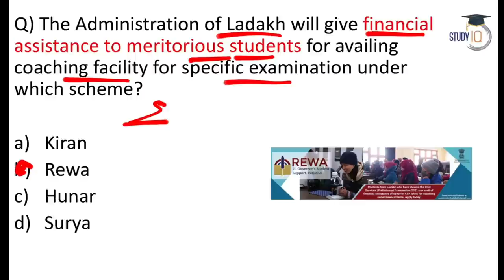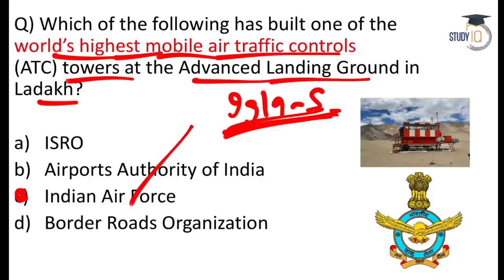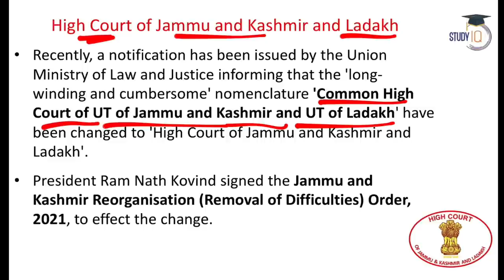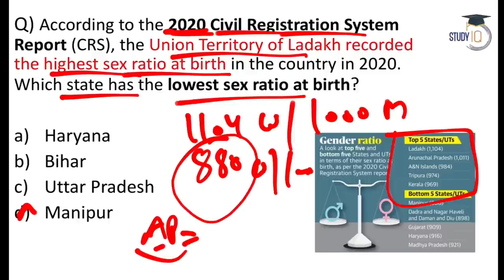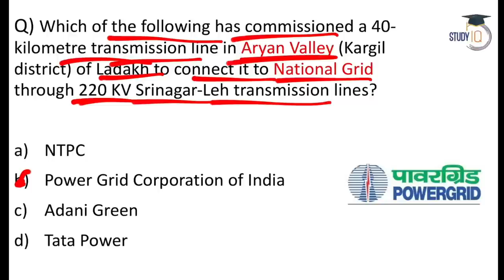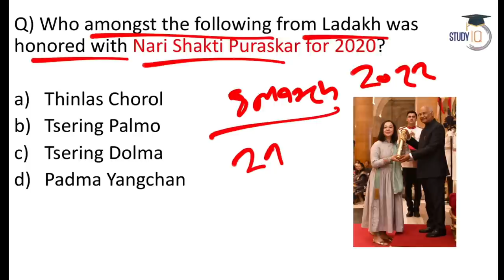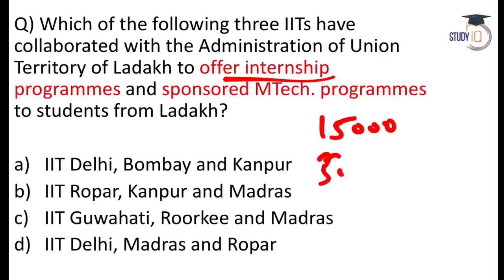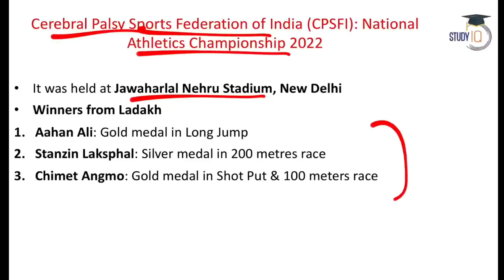Ladakh Current Affairs of last 1 year by Dr Gaurav Garg for Ladakh SSC & other Ladakh 2022 exams